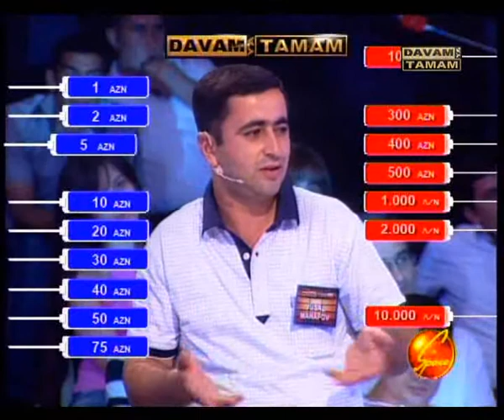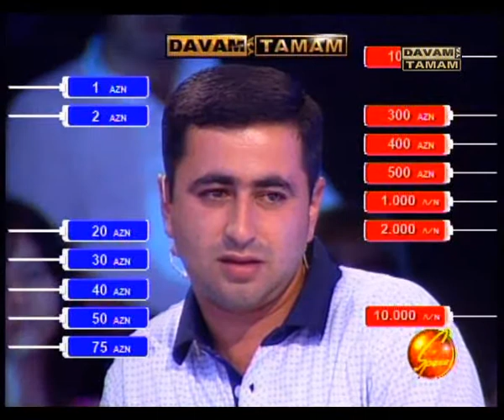Davam ya tamam (Vusal Manafov) 3